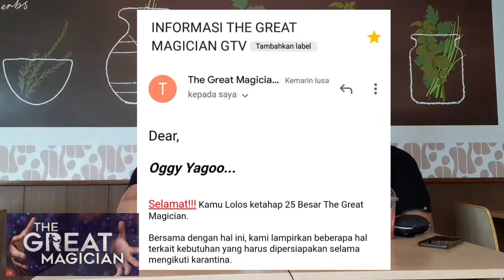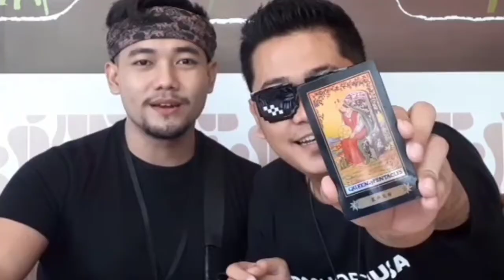FINALIS THE GREAT MAGICIAN GTV - 25 PESERTA LOLOS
INFO PESERTA THE GREAT MAGICIAN GTV YANG LOLOS

Hallo GAES Terimakasih sudah mampir d video ini,semoga Bermanfaat dan Menghibur. buat yang nonton,bantu dukung channel ini ya lur,bantu Subscribe Like Share biar makin Semangat akunya hehehee...Tak Doain Sukses , Lancar Rejeki,Sehat Selalu buat yg Nonton Video Video ku,amin amin